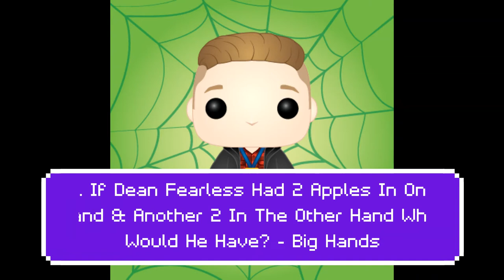More & More Dean Fearless Jokes/Puns | DJNightmareDanTDM